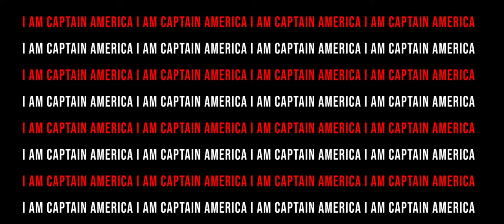John Walker | Animal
- John Walker edit

John is really an interesting character from where he started to how he developed throughout the show. Wyatt Russell does a great job manifesting John's rage and showing that there is still some good heart in him.